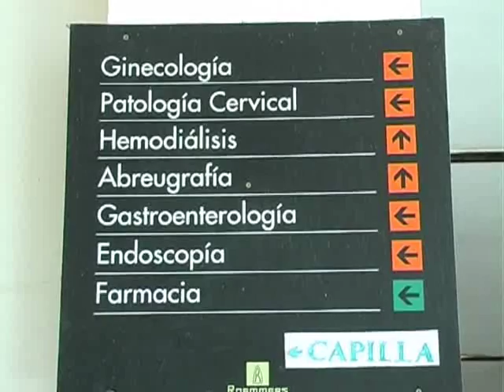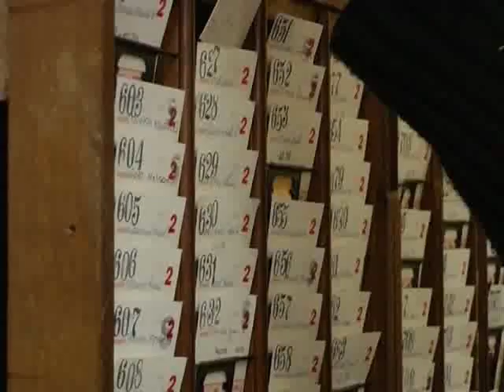Rechazan traslado de residentes del San Martín y San Roque a Gualeguaychú